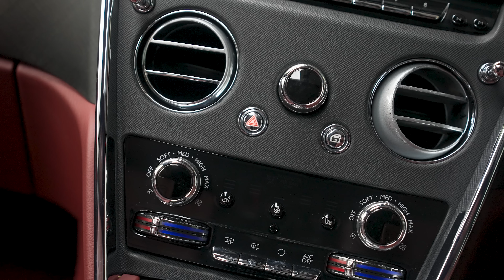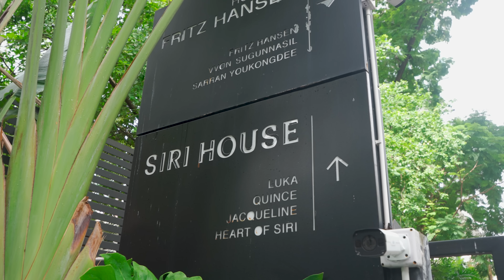โรลส์-รอยซ์ ดียังไง แพงแค่ไหน หรูยังไง.....รถเขาเราโก้ EP | King Land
รถเขาเราโก้อีพีนี้ จะพาไปชมรถหรูอย่าง Rolls-Royce Cullinan ที่เป็นรุ่นแรกที่ทำออกมาเป็นรถ SUV มาแนวหรูขนาดนี้เฮียก็ไม่พลาดที่จะสวมบทบาทเป็นท่านประธานแห่งโรงแรม King Land เฮียจะแสดงได้สมบทบาทแค่ไหนต้องดู
- 정세운 - Fall in Love  킹더랜드(King the Land)
- Moneybagg Yo-Rolls Royce (Rover Remix)
- The Original Orchestra - The Swindler
คุณนุ่น : 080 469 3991